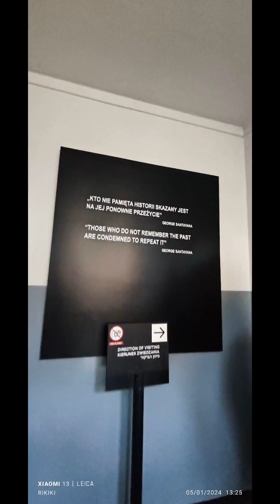6º dia em Cracóvia, Auschwitz-Birkenau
Visita ao campo de concentração de Auschwitz-Birkenau